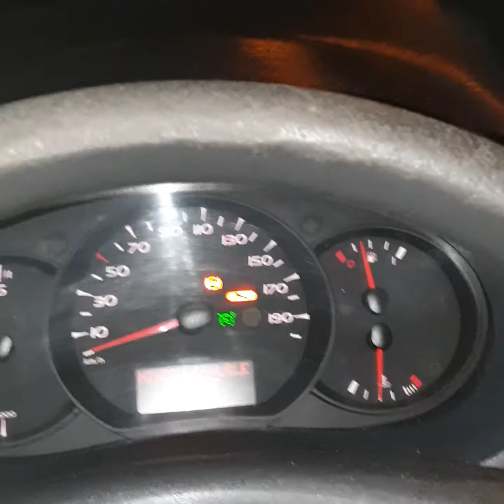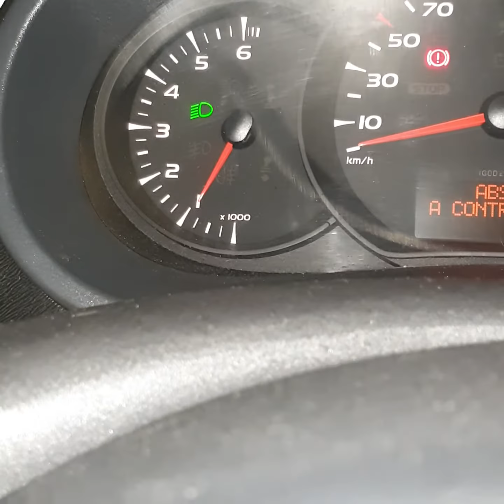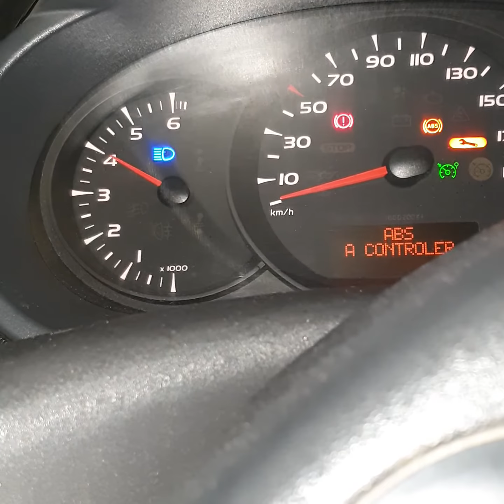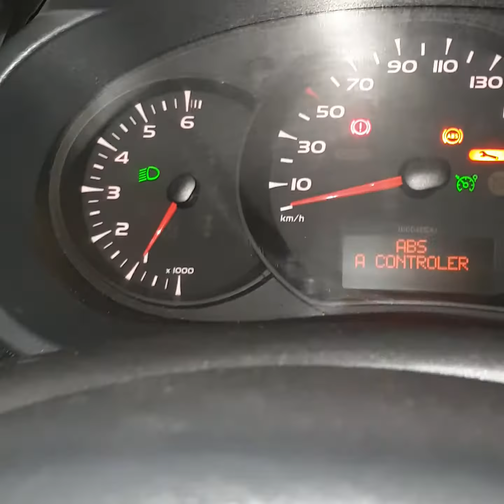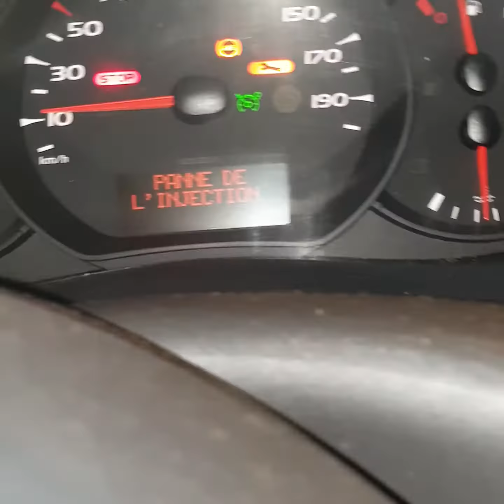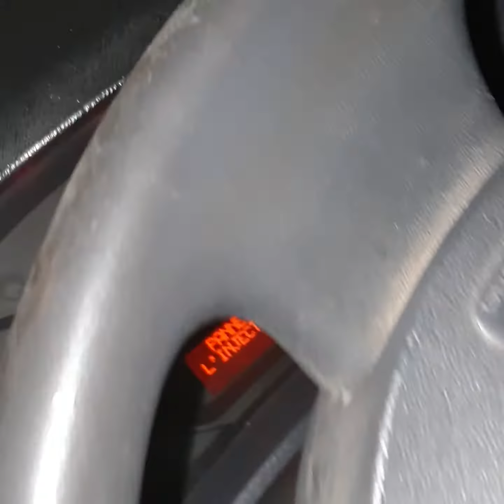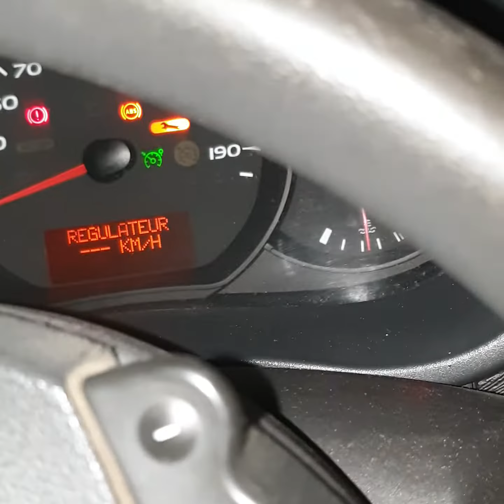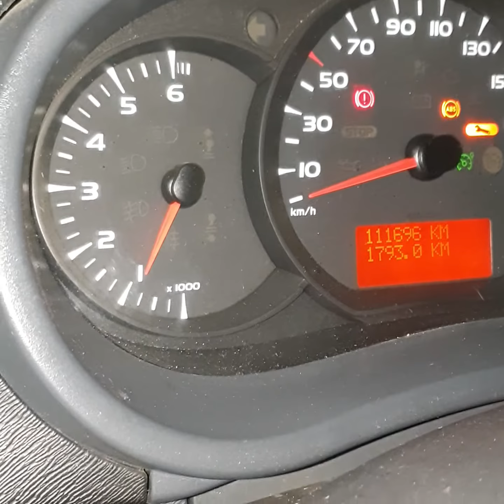Limaille Pompe injection Delphi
Pompe injection delphi sur kangoo année 2011 moteur 1.5l Dci 86 cv.  moins de 100000km .Vidéo  postée sur YouTube pour avoir votre avis et aussi pour prouver que le vice caché de la pompe à injection delphi est belle et bien existant sur les kangoo de la même série.
Laissez vos commentaires pour m’aider à trouver une solution merci